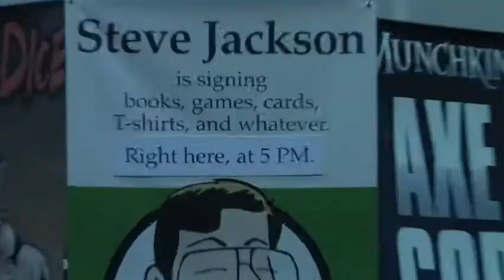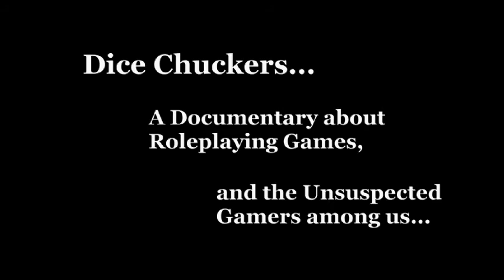Dice Chuckers Documentary: Keith Baker Interview, GenCon 2011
Keith Baker, writer and award-winning game designer, comments on the central thesis of Dice Chuckers, our documentary about RPGs and the gamers who play them. Look for more excerpts in the weeks and months to come.